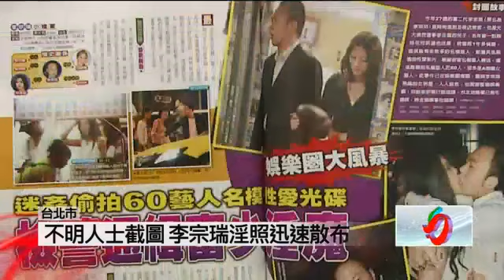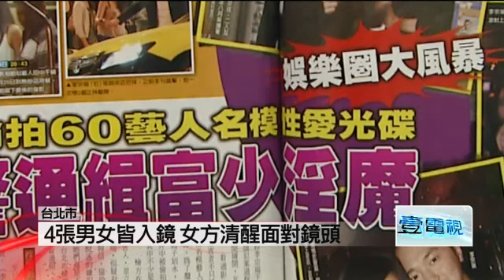李宗瑞11張淫照外洩 女主角約3到4人